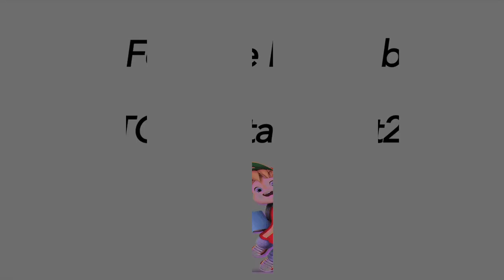Alvinnn!!! and the Chipmunks Season 1 Super Pic/Vid Collage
Super Alvin Jackson approves this video and if you approve give it a 👍

Want to see more including cool posts on Micheal Jackson, Dragon Ball and Rocking 70’s, 80’s, 90’s Music! You then have to take a look at my Facebook Page 😎

Here is my second ever Super Pic/Vid Collage which this time will feature Alvinnn!!! and the Chipmunks season 1 songs with split screens of pictures, text and video! Here are the season 1 songs that I have chosen for the collage It’s a Magical World, Awesometown!, Doin’ Alright, Get Me Outta Here, Here We Go, Nothing is Going to Stop Me and I Try. I do not own the pictures, videos or music. All the rights for the pictures, videos and music go to Bagdasarian Productions/PGS Entertainment.